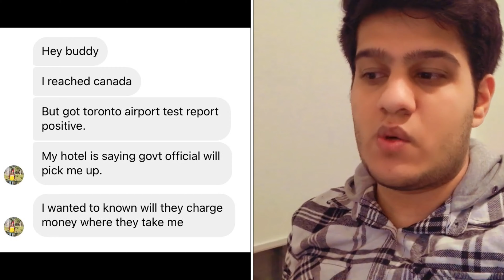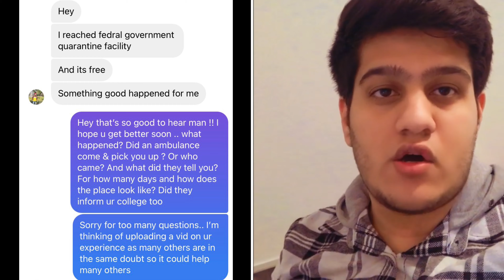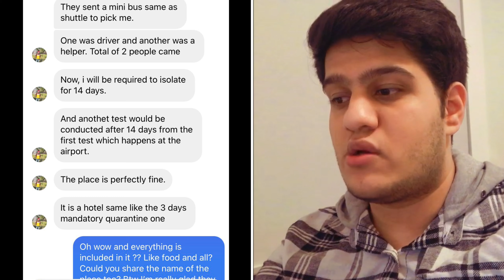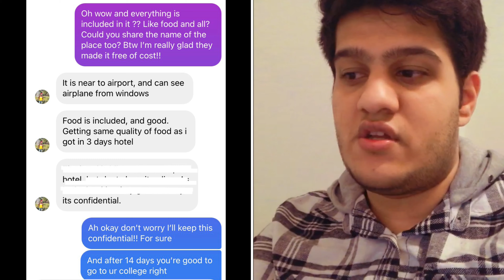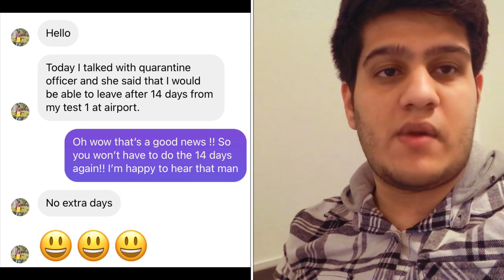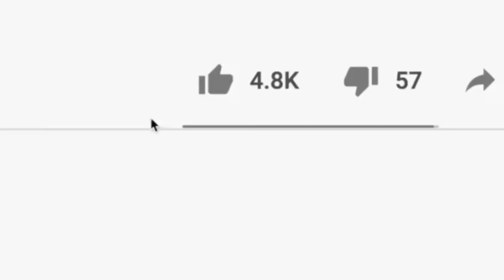CANADA On Arrival Covid test POSITIVE! 3 DAY HOTEL QUARANTINE! HOW MUCH WILL YOU PAY? WHERE TO GO?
A Friend of mine recently received a POSITIVE COVID-19 REPORT on his On Arrival Test in Canada while he was doing his 3 day hotel quarantine and got a call from the Health Officials for the next steps and he was moved to a "Designated Quarantine Facility"

Watch this video to know the exact steps to be followed if your on arrival test comes positive and how much will you be paying and where will the officers take you?
Make sure to watch it all so you don't miss any information at all!!
Keep your BELL notifications ON for future videos as well!!
Do COMMENT down if you have any questions or suggestions. I'll get back to all of you.
 Also, don't forget to smile :)

1. SAVE 10$ on your orders from INSTACART

2. Hungry? Get $10 off your first Uber Eats order of $20 or more. Terms apply.

3. You should order with SkipTheDishes! Sign up with this link to get $5 off your first order over $15:

4. If you sign up for Airbnb with my link, you'll get up to $95 CAD off a qualifying booking.

5. Click here for a 87$ CAD discount on your booking with AIRBNB!!

6. It's the most affordable ride in town. Terms apply.

PRODUCTS I'D RECOMMEND FOR YOUR TRAVEL ( from Amazon)-
1. American Tourister Suitcase Set

2. Mobile Power Bank

3. 100% COTTON DOWN COOL QUILT ALL-SEASON DUVET

4. Scientific Calculator

Any Questions about what Documents you need to carry at the airport to Canada, watch this:

Any questions about What Email updates you will receive during 2 way courier service and its detailed explanation of each email , watch this

Any questions about What types of SMS you will receive in the SMS/COURIER service , watch this :